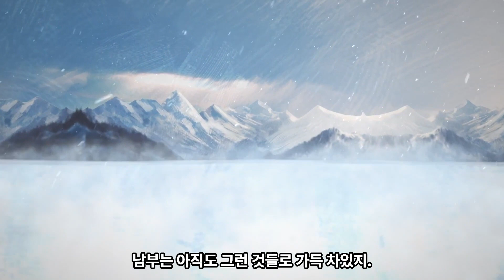[왕좌의 게임] 8-04 무릎꿇이 - 거인멸자 토르문드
The Kneelers - Tormund The Giantbane

특히 번역하는 저에게 큰 힘이 됩니다.